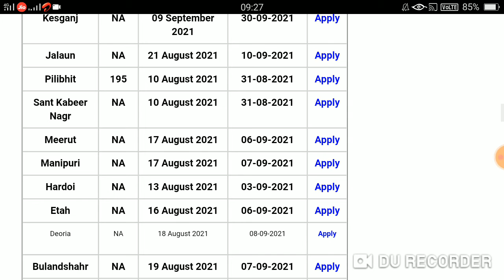Bal Vikas Seva Exam Pustahar Vibhag UPAnganwadi Workers / Helpers Recruitment 2021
Bal Vikas Seva Exam Pustahar Vibhag UP
Anganwadi Workers / Helpers Recruitment 2021